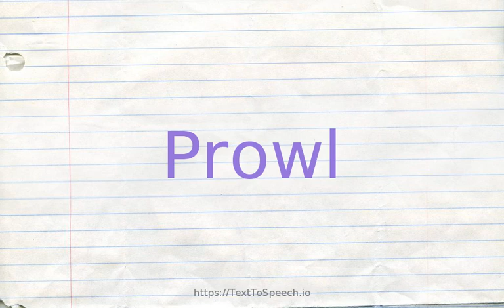How to pronounce prowl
Learn how to say Prowl in English correctly with TextToSpeech.io free pronunciation tutorials. American & British English pronunciation of male & female voices provided in videos. Check them out!

    Prowl definitions:
    (n): the act of prowling (walking about in a stealthy manner)
    (v): move about in or as if in a predatory manner; "The suspicious stranger prowls the streets of the town"
    (v): loiter about, with no apparent aim